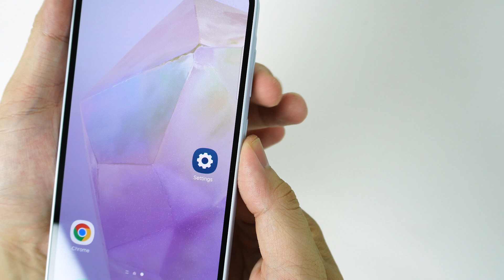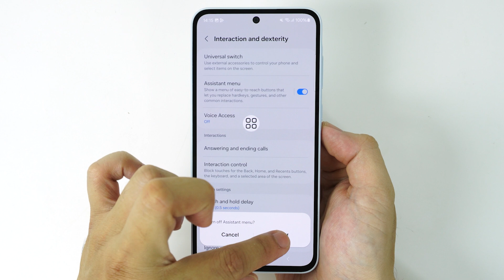How to Take Screenshot Samsung A35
How to Take a Screenshot on Samsung Galaxy A35

0:09 Method 1
0:20 Method 2
0:32 Method 3

Method 1: Using Hardware Buttons
Navigate to the Screen You Want to Capture:

Open the app or screen you wish to take a screenshot of.
Press and Hold Buttons:

Simultaneously press and hold the Power button and the Volume Down button on the right side of your device.
Capture the Screenshot:

Hold both buttons for about 1-2 seconds. You’ll see a brief flash on the screen, and you might hear a shutter sound if your device is set to make one.
View the Screenshot:

The screenshot will be automatically saved to your Gallery or Photos app. You can access it from the Screenshots folder within the app.
Method 2: Using Palm Swipe
Enable Palm Swipe (if not already enabled):

Tap on Advanced features.
Select Motions and gestures.
Toggle Palm swipe to capture to enable it.
Swipe Your Hand Across the Screen:

To take a screenshot, place the edge of your hand vertically on one side of the screen.
Swipe your hand across the screen from one side to the other in a sweeping motion.
Capture and Save:

You’ll see a flash and hear a shutter sound indicating that the screenshot has been captured.
The screenshot will be saved in the Screenshots folder of your Gallery or Photos app.
Method 3: Using the Assistant Menu
Enable Assistant Menu (if not already enabled):

Tap on Accessibility.
Select Interaction and dexterity.
Toggle Assistant menu to enable it.
Access the Assistant Menu:

A floating icon will appear on your screen.
Take the Screenshot:

Tap on the Assistant menu icon.
Select Screenshots from the menu options.
View the Screenshot:

The screenshot will be saved to the Screenshots folder in your Gallery or Photos app.
Additional Tips:
Editing Screenshots: After taking a screenshot, you can usually view and edit it directly from the notification panel or the Gallery app.
Scrolling Screenshots: Some Samsung devices support scrolling screenshots, allowing you to capture a long webpage or chat. Look for the Scroll capture option that appears in the screenshot toolbar if supported.
By following these methods, you can easily capture and manage screenshots on your Samsung Galaxy A35, making it convenient to save and share information from your screen.